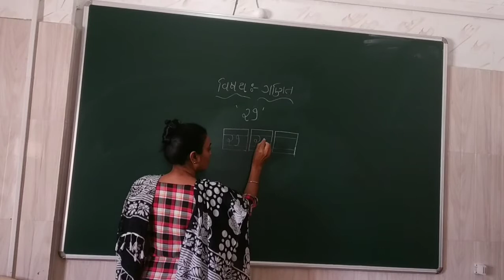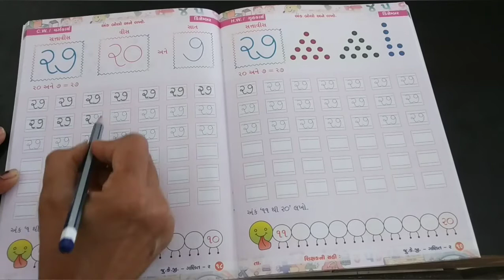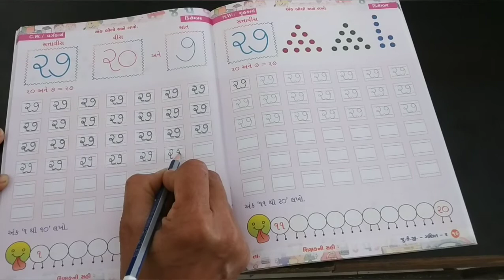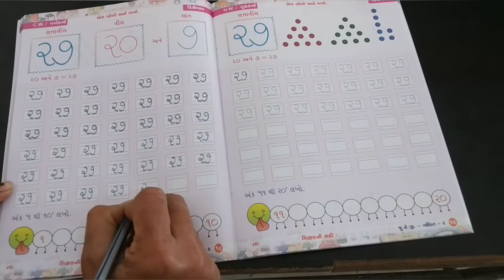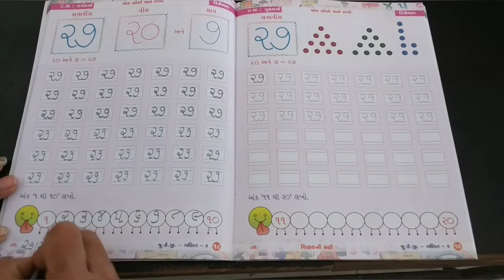L.K.G : વિષય ગણિત પેજ નં : ૧૮